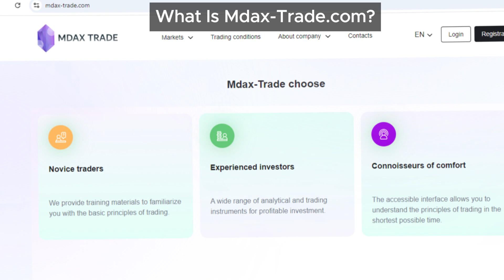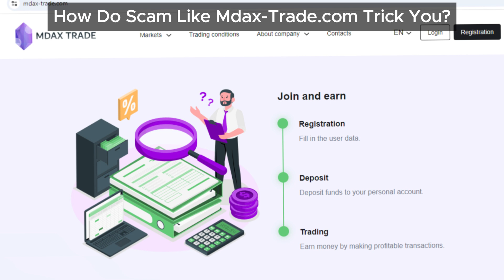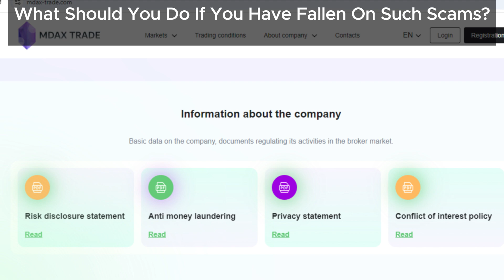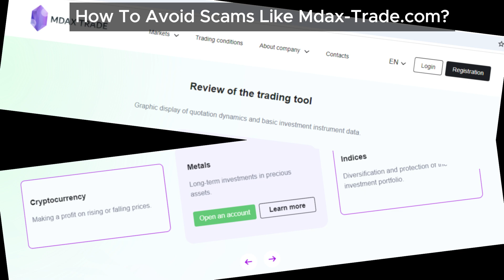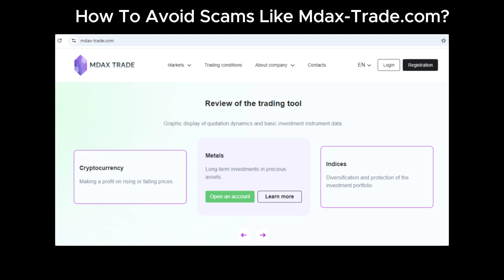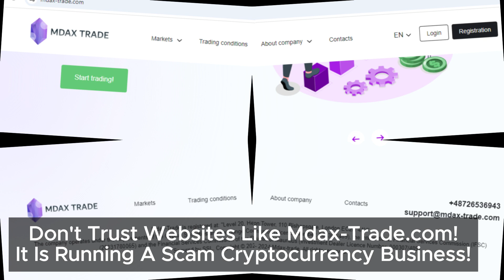Mdax-Trade.com Review: Genuine Crypto Exchange or Dangerous Scam?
Find out if Mdax-Trade.com is a genuine crypto platform or part of a scam network. Our Mdax-Trade review breaks down the risks involved, customer feedback, and what you should know before you invest.